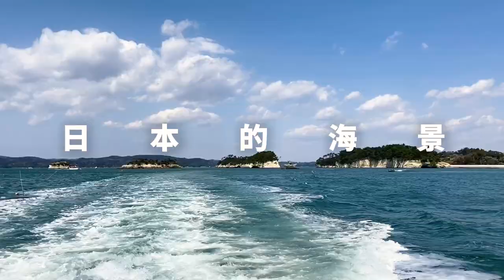聽音樂、看日本海景｜東京自由行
【聽音樂，看日本海景】
今天一樣，戴上耳機，來去日本看海！